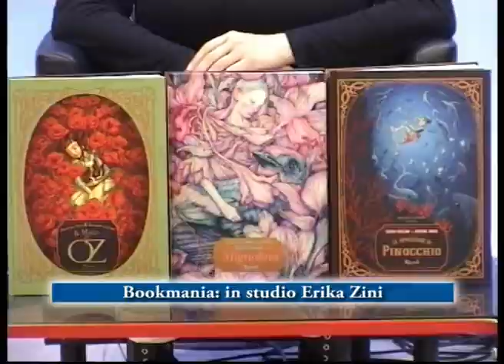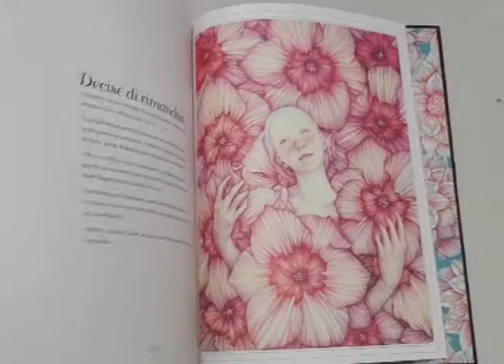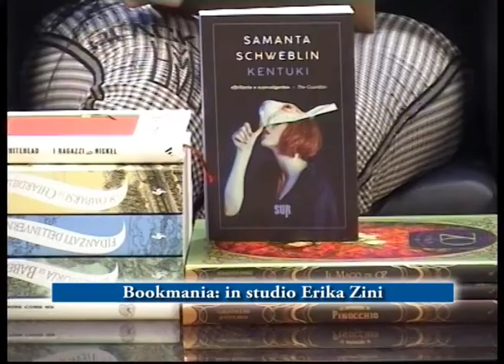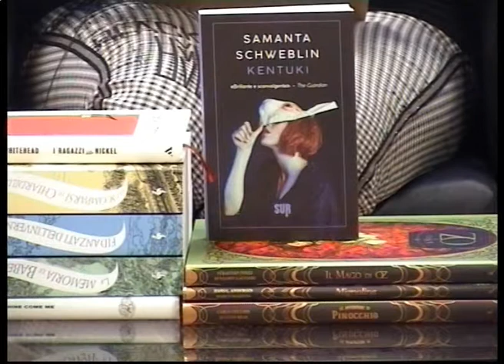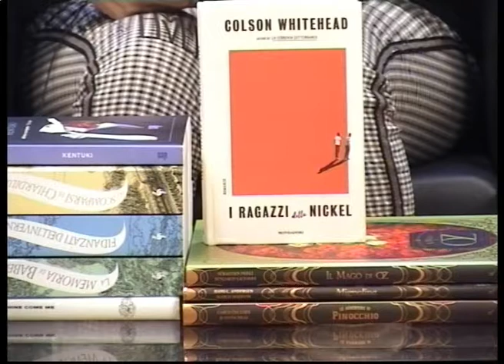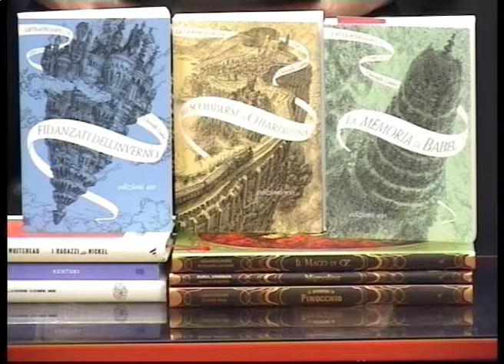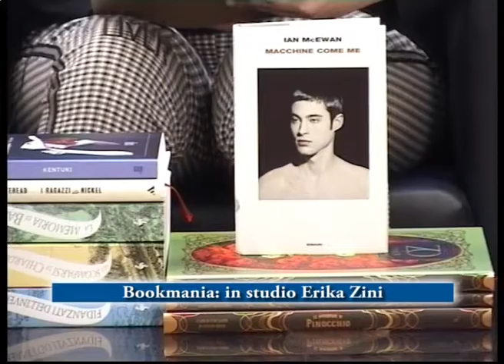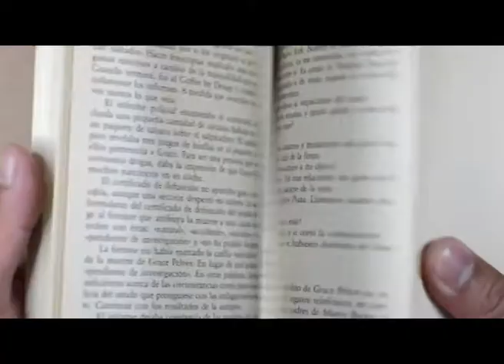Bookmania 11/10/19: i libri della settimana!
Oggi si parla di:

- classici della letteratura (Pinocchio, Il Mago di Oz e Mignolina) nella nuova collana di libri illustrati diretta da Benjamin Lacombe (Rizzoli);
- Kentucky di Samanta Schweblin (Edizioni SUR);
- I ragazzi della Nickel di Colson Whitehead (Mondadori);
- Le Memorie di Babel di Christelle Dabos (Edizioni E/O);
- Macchine come me di Ian Mc Ewan (Einaudi).

Prossimo appuntamento: venerdì 18/10/2019 ore 19:30.